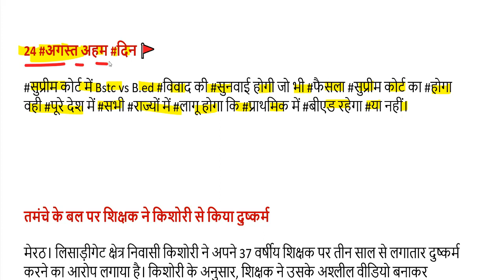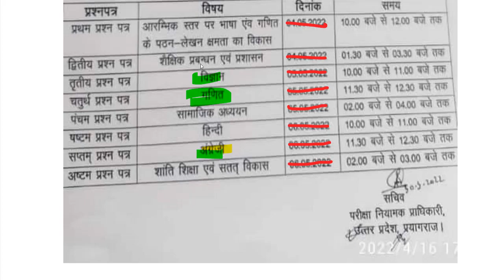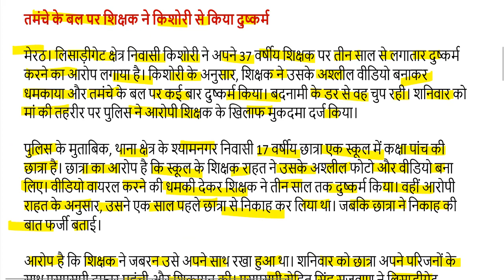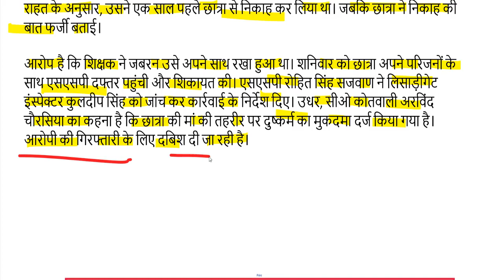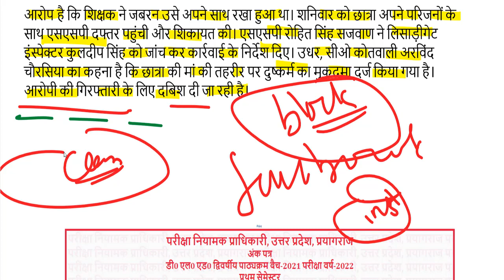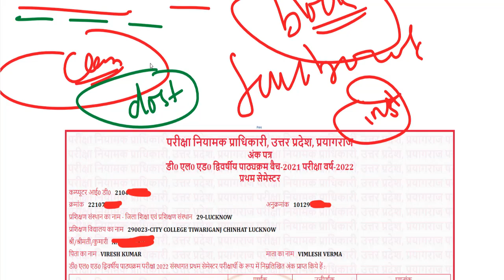DELED 1,2,3,4 semester result, date sheet 2022 / deled btc scrutiny form 2022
97000 शिक्षक भर्ती लेटेस्ट अपडेट यहां देखें-

2nd semester admit card 2021
4th semester result 2021